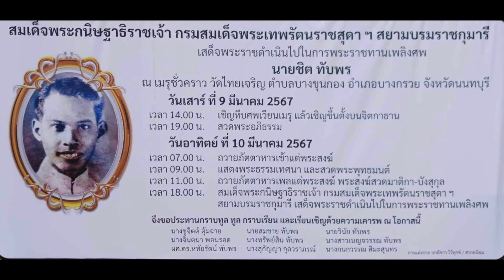เอ้ระเหยลอยชาย EP.2799 / เพลงเรื่องนางหงส์ คู่แมลงวันทอง วงไชยยะศิลป์ พระราชทานเพลิงศพ นายชิต ทับพร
งานพระราชทานเพลิงศพ นายชิต ทับพร
วันที่ 9 มีนาคม พ.ศ.2567 ณ วัดไทยเจริญ จ.นนทบุรี

เพลงเรื่องนางหงส์ คู่แมลงวันทอง บรรเลงโดย วงไชยยะศิลป์ (เพชรวังหน้า)